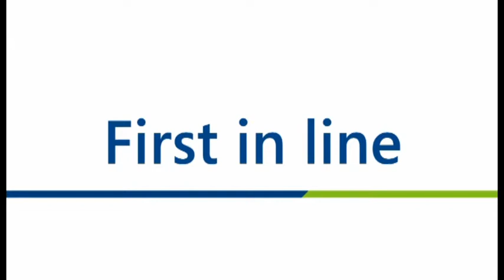High speed high-level inline palletizer: Pal Linear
High speed high-level inline palletizer : PalLinear. efﬁcient, reliable and durable palletizer
- Palletizing of all kinds of parallelepiped packs
- High-level infeed and a mobile pallet, for an optimal use of floor space